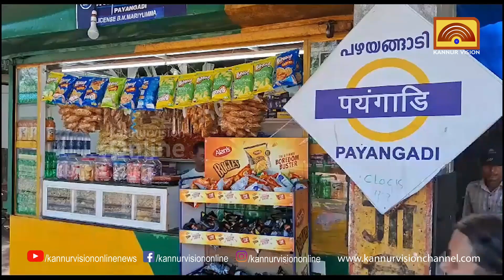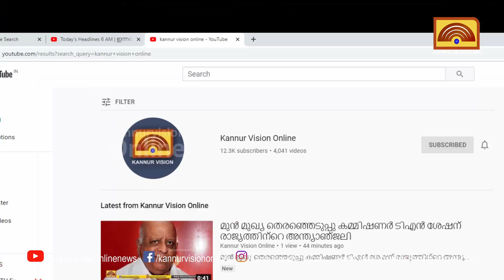പഴയങ്ങാടി കാറ്ററിങ്ങ് സ്റ്റാളിൽ മോഷണം നടത്തിയ പ്രതിയെ തിരിച്ചറിഞ്ഞു. കാസർകോട് സ്വദേശിക്കായി അന്വേഷണം